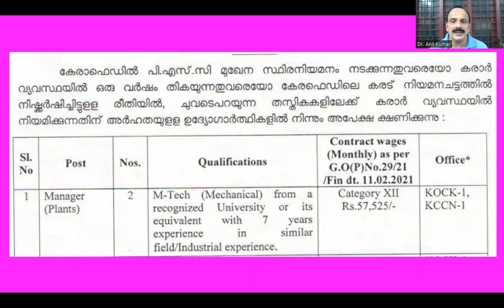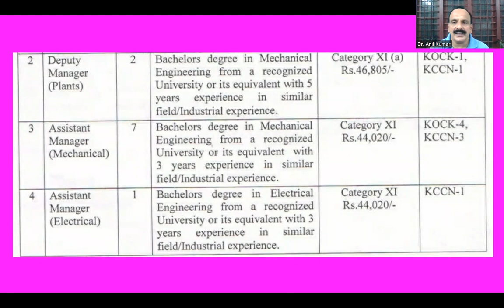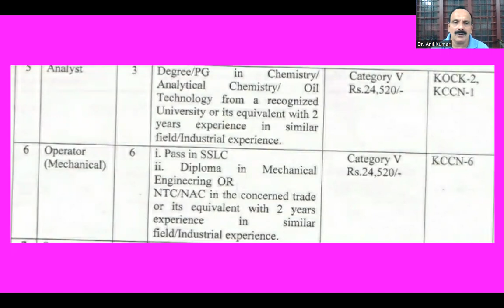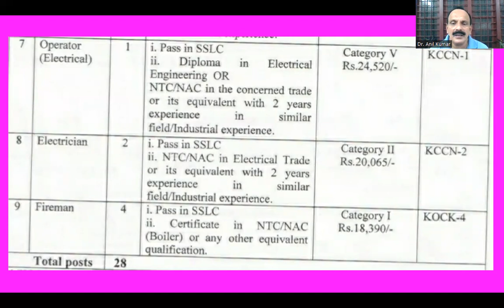KERAFED Recruitment 2022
കേരഫെഡിൽ ജോലി ഒഴിവുകൾ
Last Date : 15 June 2022